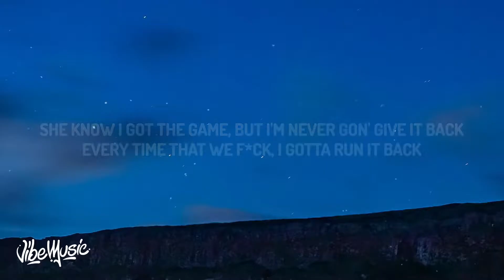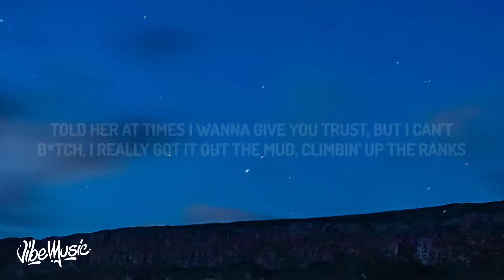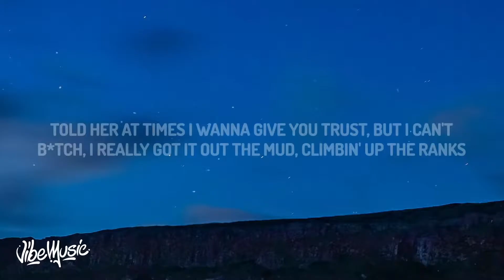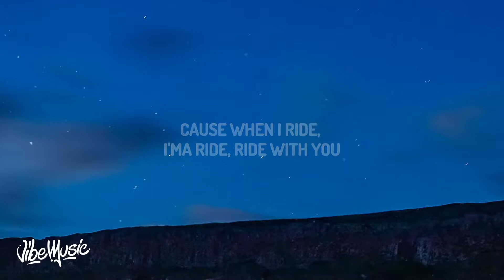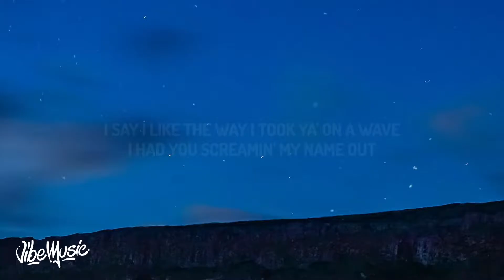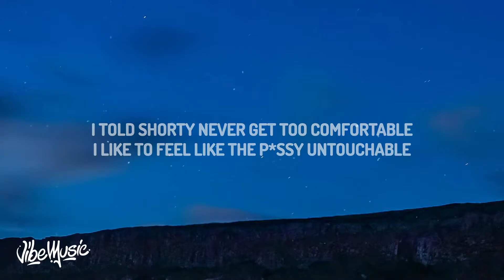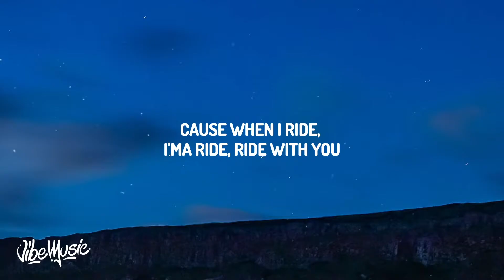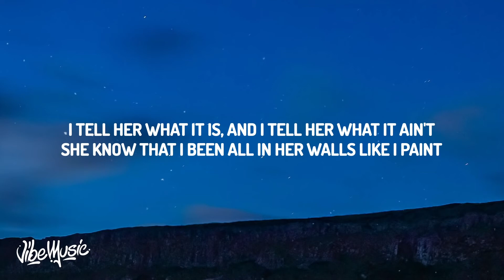[ 1 HOUR ] Roddy Ricch - Late At Night (Lyrics)